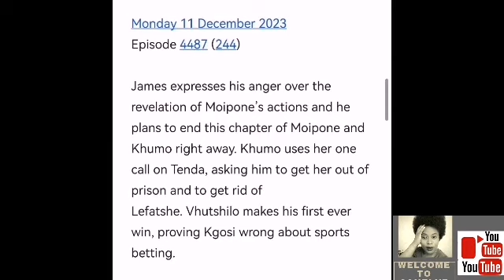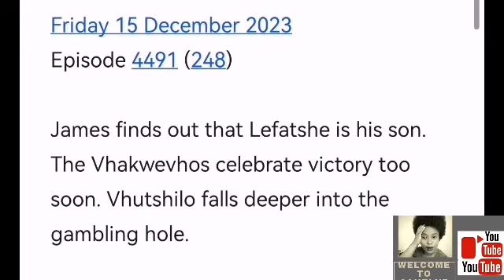MUVHANGO 11 DECEMBER 2023 | Another secret revealed for James.